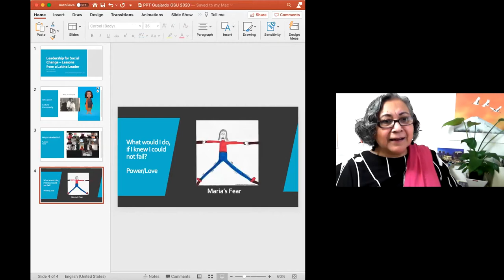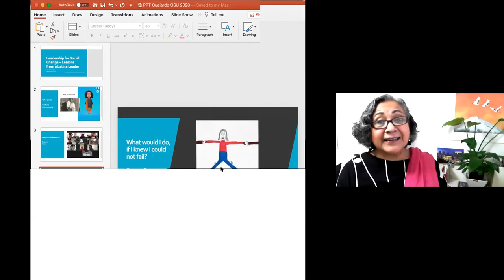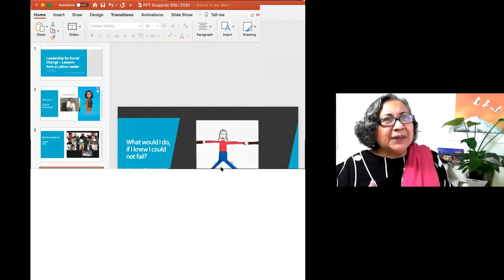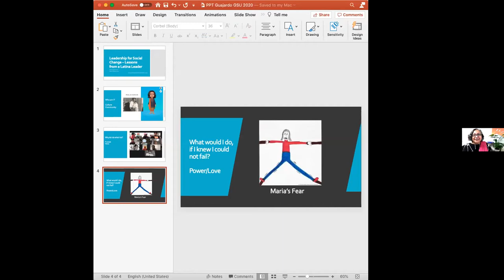Leadership for Social Change: Lessons from a Latina Leader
Yes! Leadership does matter. Yes! You can make a difference. Dr. Maria Guajardo will share principles for accelerating social change from a Latinx perspective. We are standing at the crossroads and now is the time to step in, connect, and co-create.

This talk was the keynote and closing of the Student Leadership Institute for Fall 2020 at Georgia Southern University.